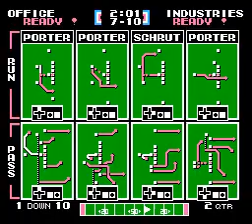TFO 2023 W16 The Office at Venture Industries